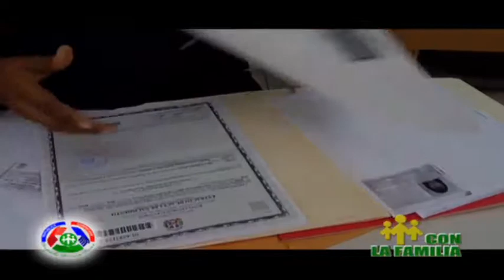Jardín Infantil Universidad Autónoma Santo Domingo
Un servicio que proporciona tranquilidad a las madres universitarias, quienes pueden dejar a sus hijos al cuidado de personas capacitadas. Esta estancia acoge a niños y niñas en edades comprendidas entre los tres meses y los seis años de edad.